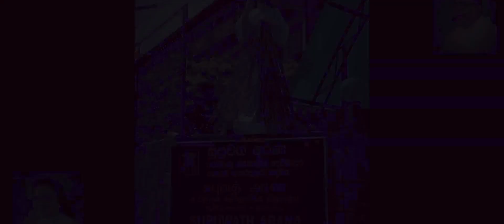Thought For The Day 12/07/2022 Sinhala සැලසුම්සහගත වෙමු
# Catholic Sinhala Preaching
# Thought For The Day  Sinhala
සුපුවත් අරණ
සීදුව
Thought For The Day  12th  July  2022
Rev.Fr.Darrel Coonghe
Supuwath Arana
Seeduwa.
සුපුවත් අරණ
සීදුව